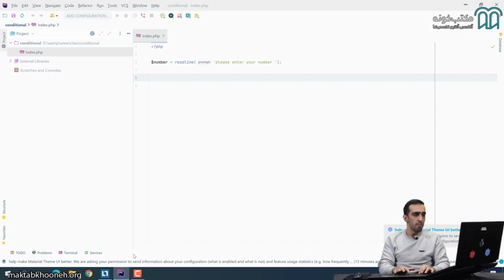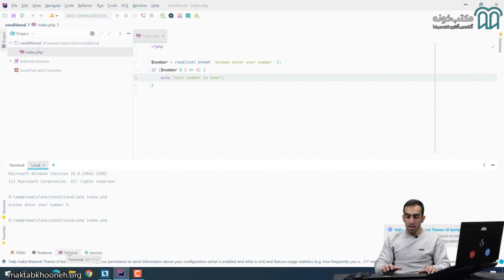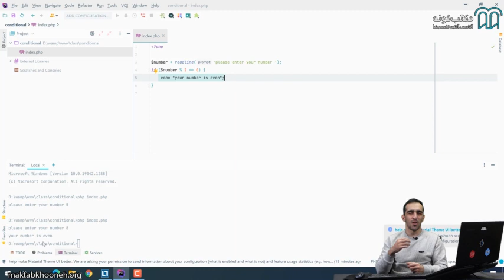آموزش PHP قسمت ۱۱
در دوره آموزش PHP قصد داریم ابعاد مختلف PHP را بررسی کنیم و به آموزش جنبه‌¬های مختلف این زبان بپردازیم. زبان برنامه‌¬نویسی PHP در سال 1995 توسعه یافت و از آن زمان تا کنون همواره یکی از محبوب¬‌ترین زبان¬‌های برنامه¬‌‌‌‌‌‌‌‌‌‌‌‌‌‌‌‌‌‌‌‌نویسی بین توسعه‌¬دهنده‌¬ها بوده است. ویژگی‌هایی مثل open source بودن، سهولت در یادگیری، منابع آموزشی گسترده و کمک به استفاده بهتر از سیستم مدیریت محتوا (CMS) را به عنوان اصلی‌¬ترین دلایل محبوبیت زبان PHP می¬‌شناسیم.

استاد: آرش رحیمی

برای مشاهده آموزش PHP در مکتب‌خونه از طریق لینک‌ زیر وارد شوید